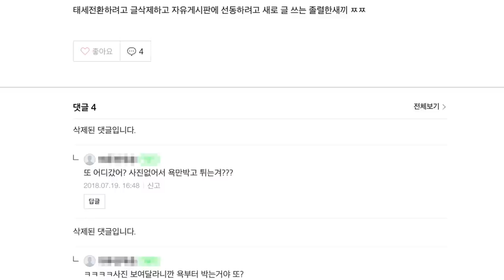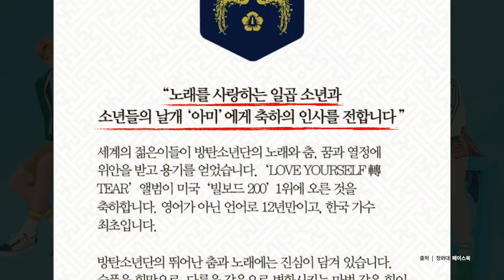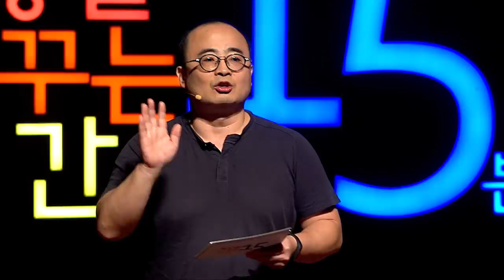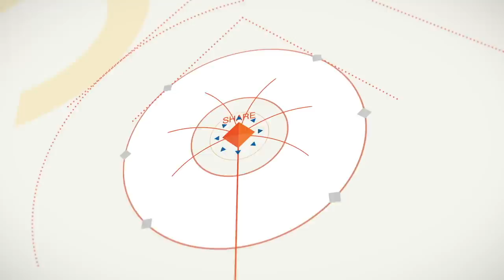(en, ja)온라인에서 자기를 관리하는 법 : BTS에게 배우다 | 임성희 아이리버 동영상 그룹장 | BTS 방탄소년단 인터넷 자기관리 콘텐츠 성공 비결 방법 | 세바시 978회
✻ 임성희 연사의 강연 섭외는 세바시 홈페이지로 문의주세요!
✻ 강연 영상이 올라올 때마다 보고 싶다면 지금 클릭!  (종모양 알림을 꼭 누르세요)

✻ 강연자의 강연 소개 : 온라인 세상과 실제 세계를 잘 연결해 삶을 바꿀 좋은 서비스를 만들고 싶다는 꿈을 20년째 실천 중입니다. 우리는 보통 온라인 세상에 부정적인 견해를 띄고 있습니다. 보장되지 않은 익명성에 나쁜 표현, 심지어 범죄가 일어나고 있는 공간이란 인식입니다. 하지만 온라인 공간을 우리 삶과 뗄 수 없는 공간이 되었습니다. 잘 다루기만 한다면 교육적으로도 큰 도움이 되는 공간입니다. 어떻게 해야 우리는 온라인 생태계에서 자기를 관리할 수 있을까요? BTS를 통해 알아봅니다.

Title : Managing your online self: lessons from BTS | Sebasi No 978 | How to manage your online content successfully

Introduction: For 20 years I have been working towards my dream of creating a good service that will change our lives by connecting the online world with the real world. We usually take a negative view of the online world. It can be a place where bad language is common, anonymity is not guaranteed, it’s even considered a place where crime can occur. However, the online environment has become an integral part of our lives. It can be a very educational space depending on how you approach it. How can we manage ourselves in an online ecosystem? Explore via BTS (BTS – Korean pop group).

English Subtitle: Jinhwa Bae, Eunyeong Kim, Daeyoun Kim

✻ 세바시의 강연을 세계로 알리는 '열린번역 프로젝트'에 동참하세요!
Open Translation Project : Make this great speech in your language with passionate Koreans!

ネットで自分を管理する方法：BTSに学ぶ

ネット世界と現実の世界をうまくつなげて人生を変えるサービスを作りたいという夢を20年実践しています。私たちはネット世界を否定的に思いがちです。保障されない匿名性で悪い表現、しかも犯罪まで起こっている空間だと認識しています。しかしネット空間は私たちの生活から離れられない空間になりつつあります。うまく使えさえすれば教育的にも大きな助けになれる空間です。どうすればネットで自分を管理することができるのでしょうか。BTSのことを通して学んでみましょう。